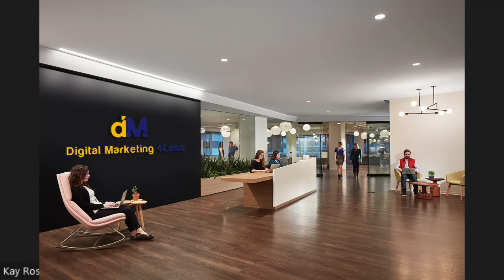How I Almost Fell Victim to an Online Romance Scammer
In this eye-opening video, my guest shares her experience of almost falling victim to an online romance scammer. 💔 Join her as she recounts the chilling details of this online deception, revealing the tactics these scammers use to exploit trust and emotions. Learn how to protect yourself from falling into a similar trap and stay safe in the digital dating world. Don't miss this cautionary tale of love, deceit, and survival.@Catfish

Don't be a victim of the following:
WhatsApp Love Scams
Love Scammers
Online romance scam stories
Online romance scams on Facebook
Instagram romance scams
Online dating deception
Digital romance safety
Scam warning signs
Tinder Swindler
romance scammer stories
online dating scams
protecting against romance scams
how to spot a romance scammer
victim of a romance scam
romance scammer warning signs
romance scammer investigations
online dating safety tips
recognizing online dating red flags
romance scammer victim testimonials
avoiding online love scams
online dating background checks
romance scammer documentaries
real-life romance scam experiences
online dating security
internet love scams
romance scammer protection
online dating profile verification
social media romance scams
online dating fraud prevention

If you are wondering how long does it takes for a scammer to ask for money, watch this video.